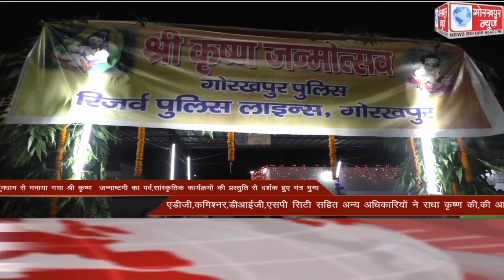GORAKHPUR NEWS Headlines 30-08-2021